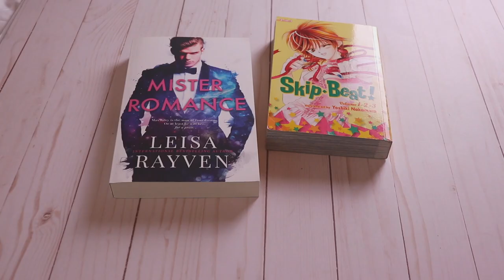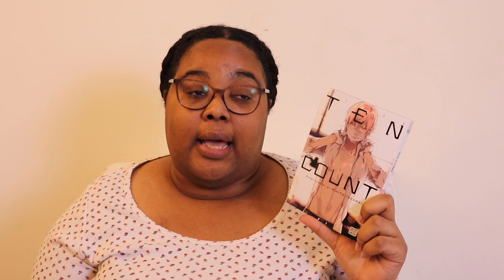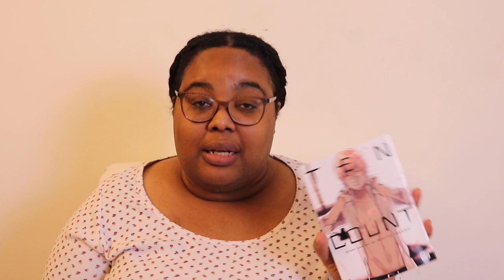Ten Count Vol 1 by Rihito Takarai | Manga First Impressions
This video ended up so much shorter than I was expecting but I didn't want to spoil the story. Hopefully I talked enough to give you a clear understanding of the story.

Amazon Wish List